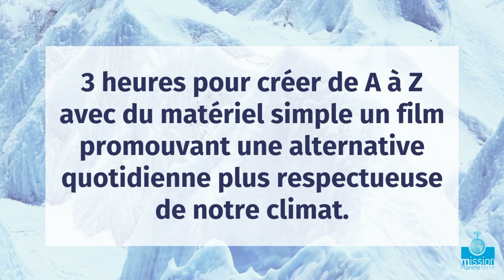Le parachutiste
Film réalisé lors du Festival International du Film sur les Glaciers par une classe primaire du canton de Genève dans le cadre de l'atelier porte-parole du climat.

L'atelier : 3 heures pour créer de A à Z avec du matériel simple un film promouvant une alternative quotidienne plus respectueuse de notre climat.

Les buts :
Favoriser la collaboration face aux enjeux climatiques.
Développer l'empathie envers son environnement et ses habitant·e·s.
Promouvoir la position d'acteur·trice.
Apporter de nouveaux outils de communication visuelle.